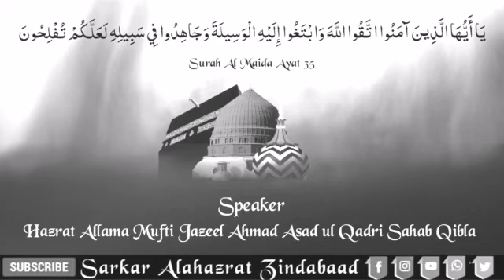Kayamat ki Nishani By Hazrat Allama Mufti Jazeel Ahmad Asad ul Qadri Sahab Qibla